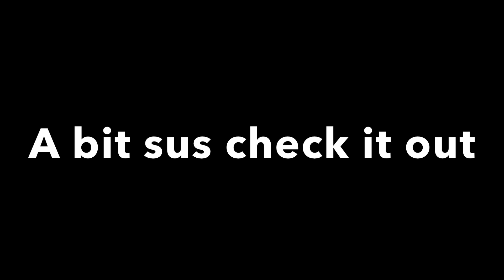Left Unchecked sounds familiar...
Since when were songs sus